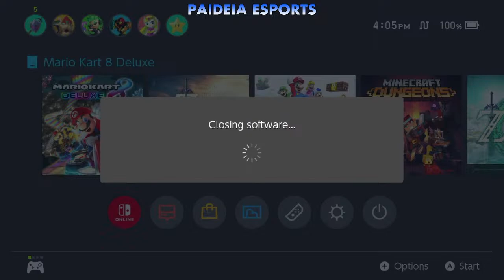Paideia Pythons vs. Carrollton HS Trojan Gold - Mario Kart 8 Deluxe - 11/16/23 - GHSA Esports